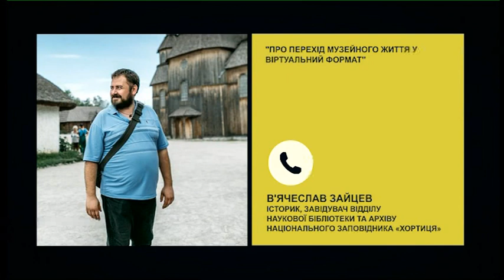РадіоДень «Між нами» - туризм у карантині (26.05.2020)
«Відповідно до рішення Кабінету Міністрів України, з 22 травня в країні послабили ряд карантинних обмежень. Регіональна та міська комісії з питань техногенної безпеки та надзвичайних ситуацій днями затвердили низку послаблень карантину, які реалізуються в Запоріжжі та області. Так, дозволено роботу готелів (без ресторанів)», - йдеться на офіційному сайті Запорізької міської ради.
Які корективи відбулись у туристичній галузі з впровадженням карантину? Чи готове Запоріжжя до внутрішньо-туристичного буму?
Гості студії – Ляна Натахіна, заступник начальника управління туризму Запорізької міської ради та Альона Попова, керівник клубу «PTASHKA TRIP».